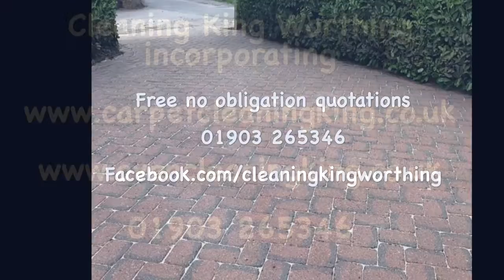Drive pressure washing Worthing West Sussex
Drive way Patio cleaning